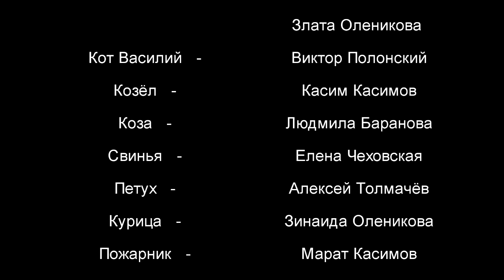01-06-2020 г СДК Натырбово Ко дню зашиты детей Спектакль Кошкин дом